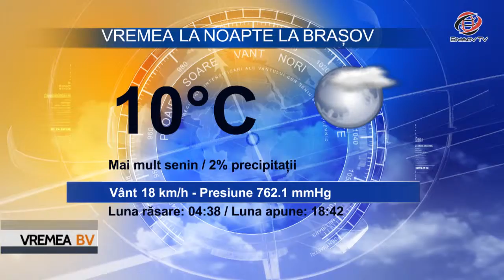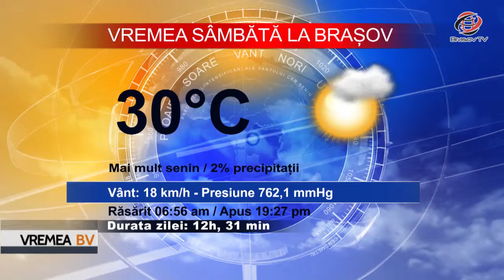Vremea BraşovTV 15.09.2017